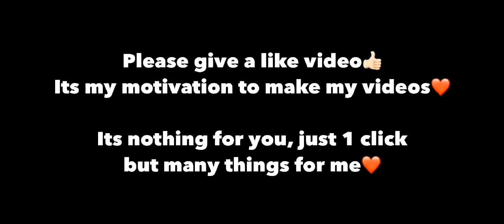iniesta legendary goal